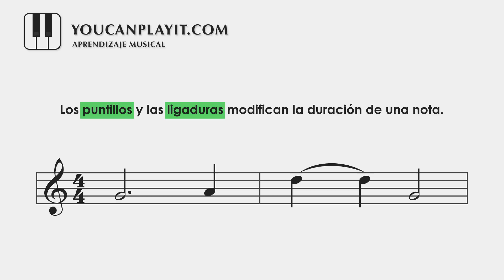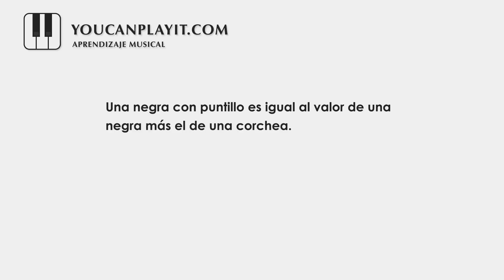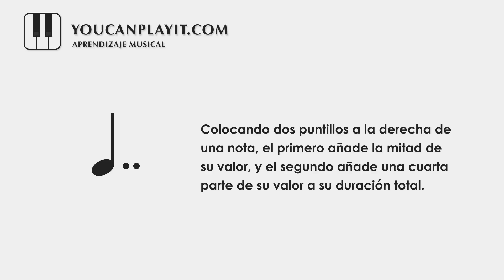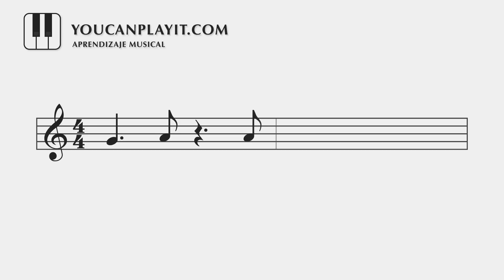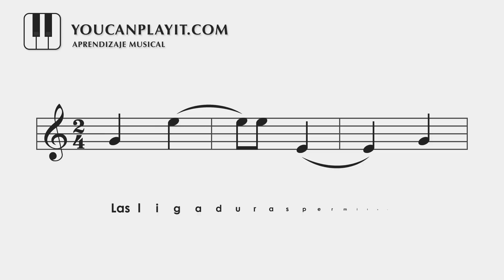TEORÍA MUSICAL | Puntillos y Ligaduras | Lección #7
Aprende a LEER PARTITURAS con estas lecciones de teoría musical.